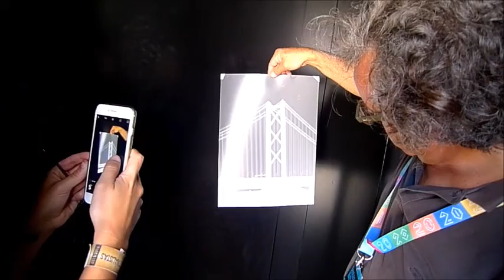O ESCÓPIO ENQUANTO CÂMARA FOTOGRÁFICA